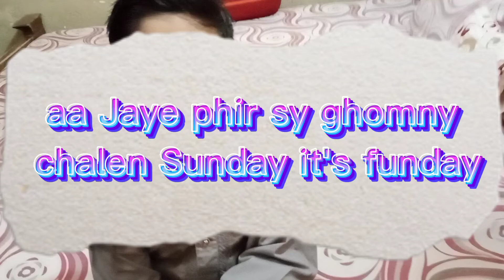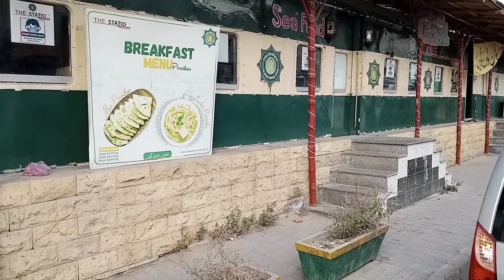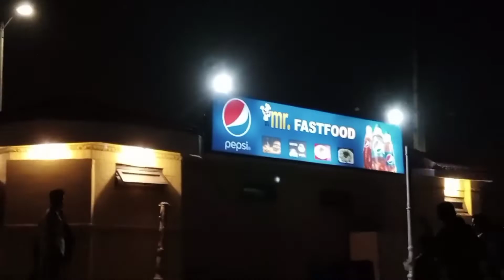aa jaye phir sy ghomny chalen Sunday It's funday#yasmeendanish#familyvlog